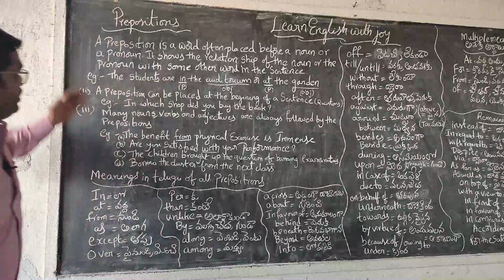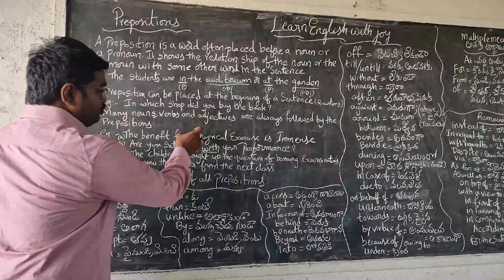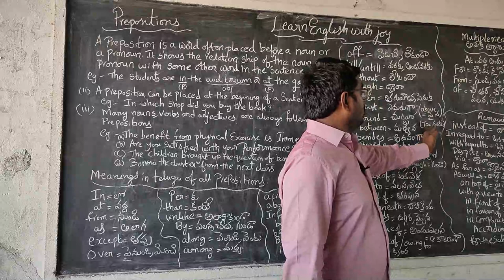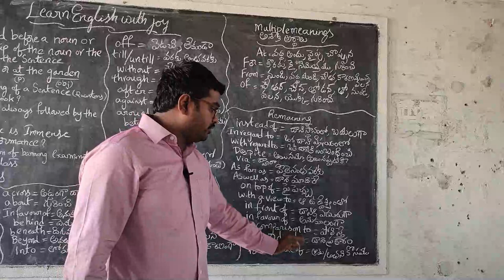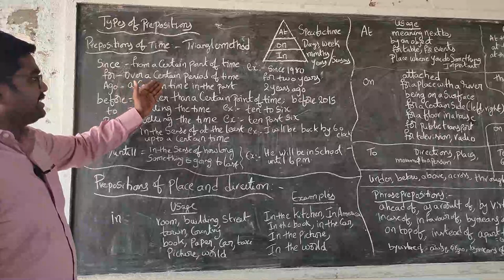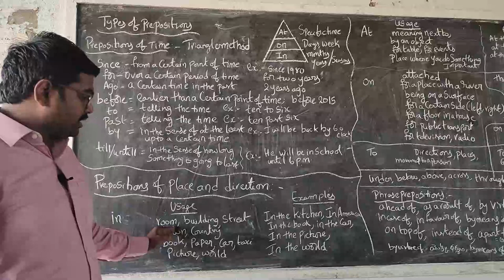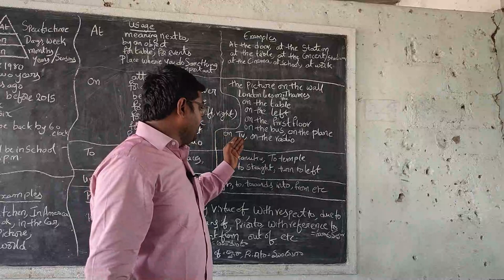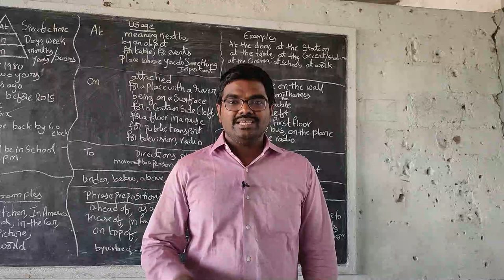How to improve your English by learning Prepositions.Lesson-15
Dear brothers,sisters and Friends.(Please find the links of all remaining grammar lessons below )
In this class I have taught About Prepositions which is most important part of grammar. I also explained Telugu meanings of all prepositions and Complete classification of prepositions that is Preposition of Time(Triangular method to remember easily), Prepositions of Place and Prepositions of directions and Phrase prepositions